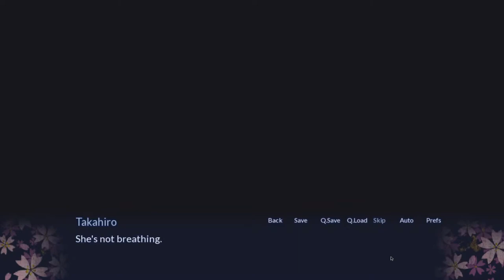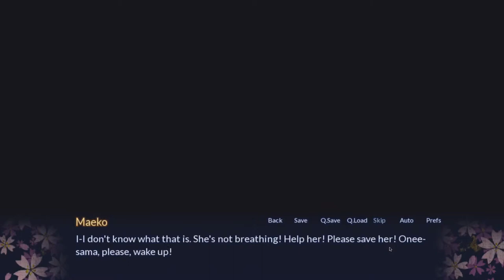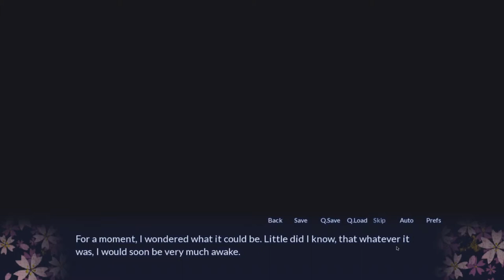Sakura Spirit Pt. 4 - THIS IS GONNA GET FLAGGED!